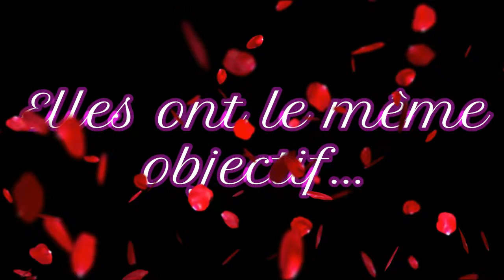BRUNCH BEAUTY Episode 5: SON PRODUIT REAGIT MAL